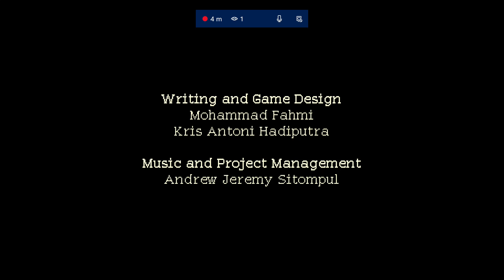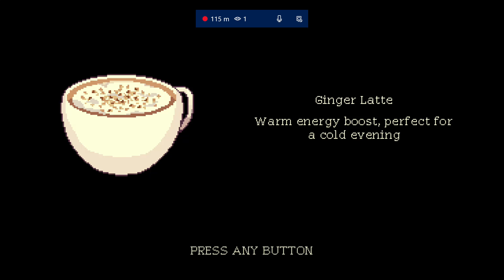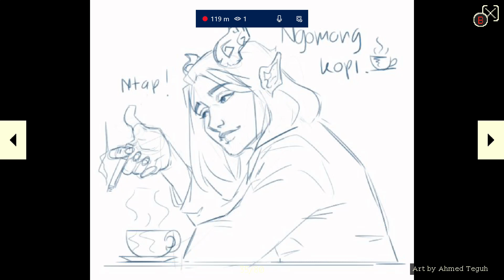[XBO] Gaming & Chill (Coffee Talk Playthrough Pt 1)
Come - sit & relax. Listen to some mellow tunes. Welcome to Coffee Talk, a Seattle coffee shop that discriminates against none, whether orc, werewolf, or succubus.   --   Broadcasted live on Twitch (07/01/20)